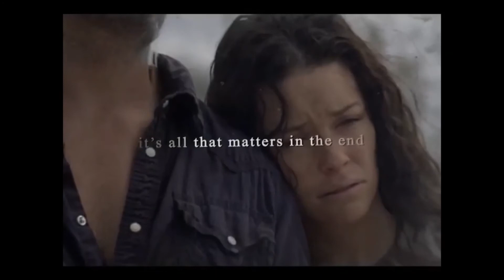lost edits compilation #4